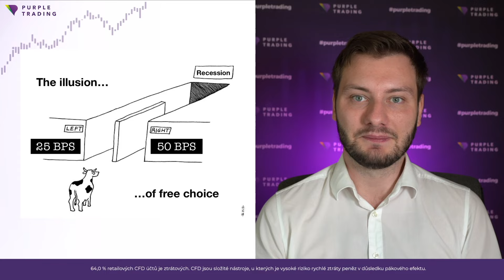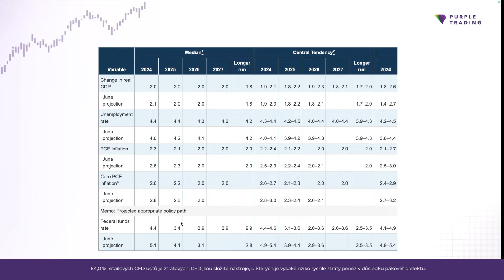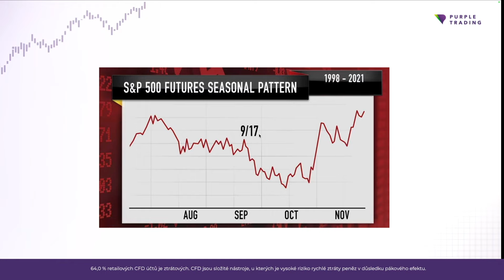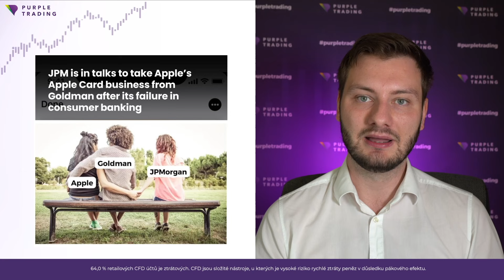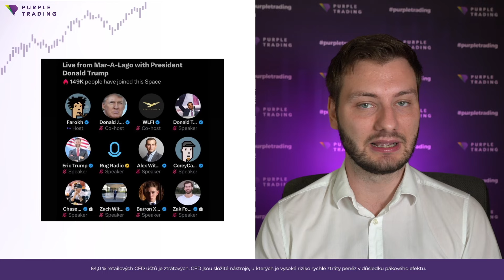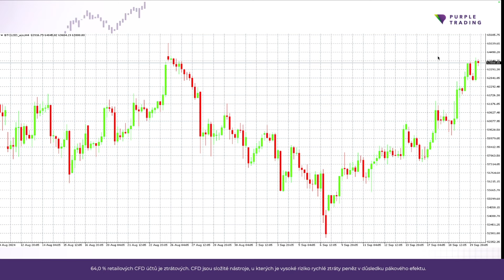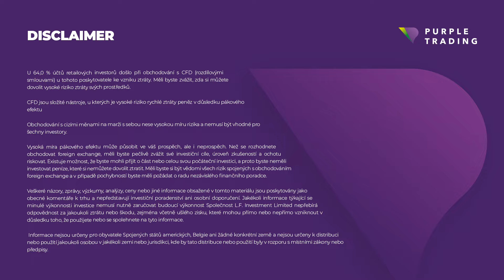Recese nebo soft landing? Fed rozhodl! | Investiční Memento #87 🟣 Purple Trading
Další Investiční memento je zde! Podívejte se spolu s analytikem Purple Trading Petrem Lajskem odlehčenější formou na největší události z uplynulého týdne.

Úvod 0:00 - 0:28
Fed rozhodl! Jaký bude efekt na trhy? 0:29 - 4:43
Jaká je budoucnost akcií Intel? 4:44 - 7:17
JP Morgan vs Goldman Sachs 7:18 - 9:10
Podpoří Trump bitcoin na ATH? 9:11 - 11:57
Výhled na další týden 11:58 - 12:25
Upozornění 12:26 - 12:37

Začněte obchodovat u Purple Trading:

🟣 Živá trading room každé pondělí a středu

64,0 % retailových CFD účtů je ztrátových.